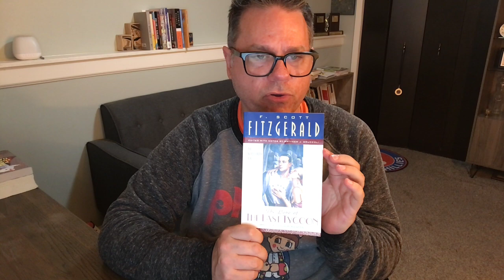A Quick Critique of F. Scott Fitzgerald's The Love of the Last Tycoon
I'm attempting to read 52 books in 2024, and this is the 49th work that I've completed.